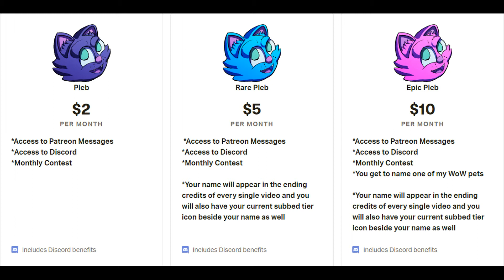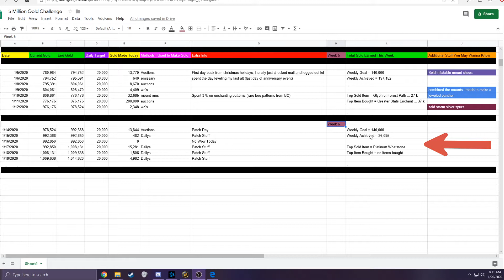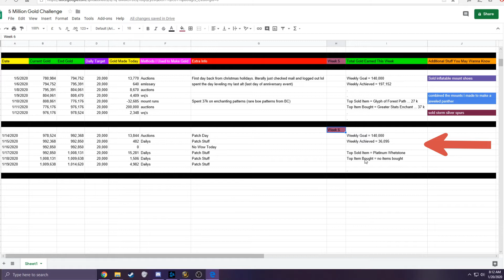Myst's 5 Million Gold Challenge : Episode 5 - Bugs and Mounts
This week was a complete shit show full of auction house bugs but on a good note i am giving away a free mount LOL